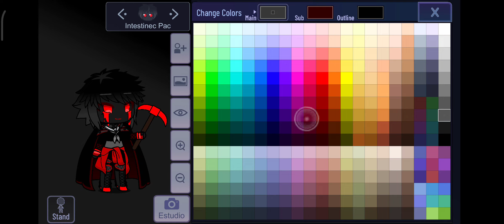Pmatga cómo hacer el oc de mi creepypasta Intestinec Pac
Creepypasta creado por mi lo que tiene atado son sus propios órganos su historia está inspirada en Ben Drowend el pico fue como fue asesinado y su asesino ato sus órganos pueden aparecer en la serie de Pmatga y sus juegos